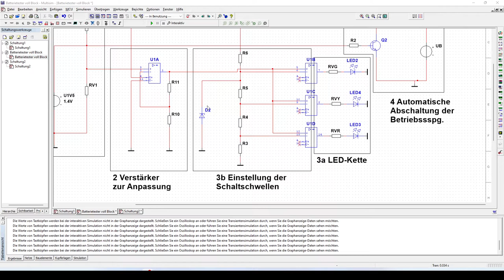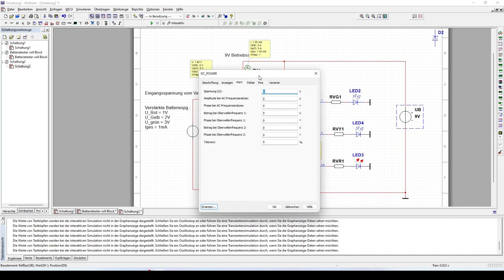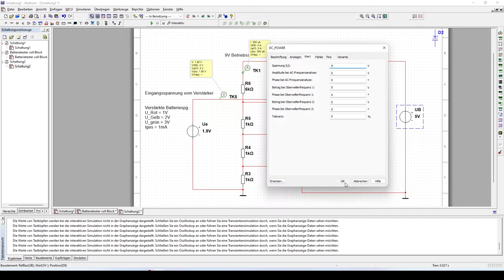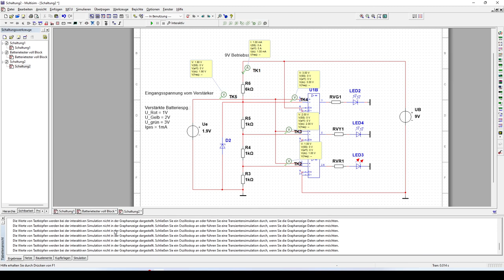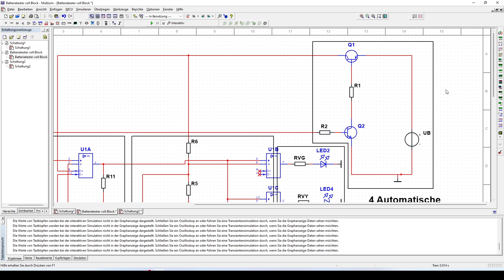3b2 Spannungsstabilisierung mit Z Diode